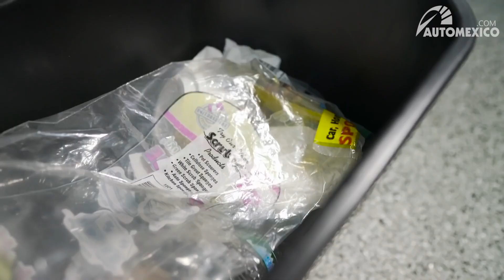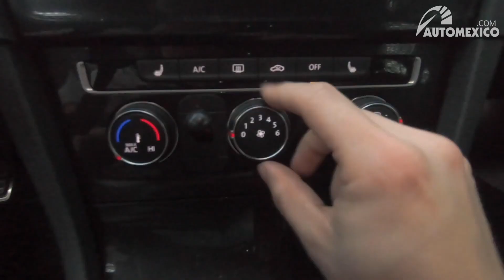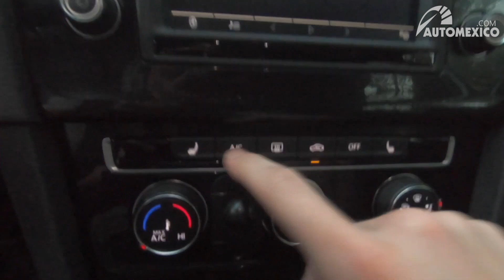Tips para evitar malos olores en el interior de tu auto | Automexico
Sin duda alguna una de las peores experiencias que podemos tener es subir a un auto con mal olor. En este video de Automexico les presentamos cuáles son algunas maneras de evitarlo, así como varias soluciones si es que ya tienes este problema.

Automexico.com - La página web de compra y venta de autos más confiable en México